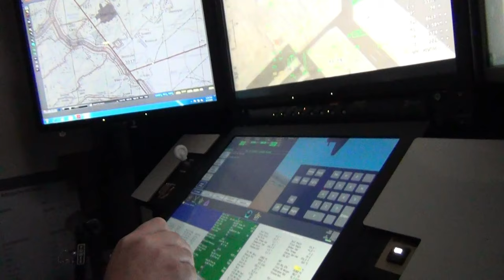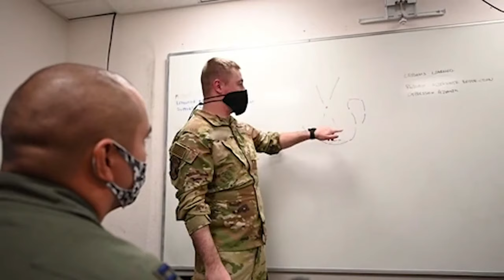MQ-9 Instructor Course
Staff Sgt. Joseph Smith, assigned to the Ohio Air National Guard’s 178th Wing Operational Support Squadron, explains his experience during the six-month MQ-9 Advanced Instructor Course at Nellis, AFB, April 2, 2022. Smith was selected to attend the instructor course where he learned to develop tactics, techniques and procedures. (U.S. Air National Guard video by Airman 1st Class Jillian Maynus)

SPRINGFIELD, OH, UNITED STATES
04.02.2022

Film Credits: Video by Airman Jill Maynus
178th Wing